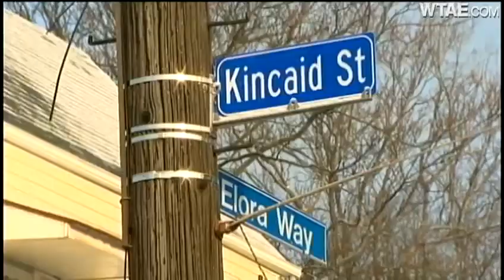Garfield shooting leaves 1 dead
Pittsburgh police say someone knocks on the door of a house, then tries to push his way in and starts shooting, but the people inside fire back.